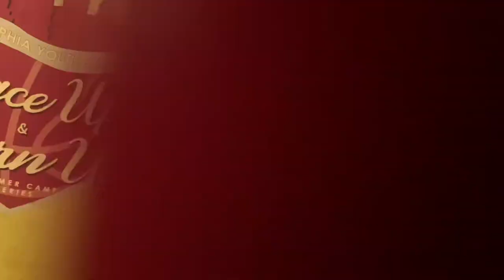Week vlog ❤️‍🔥❤️‍🔥 (Basketball 6Flags and more)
Socials/Website